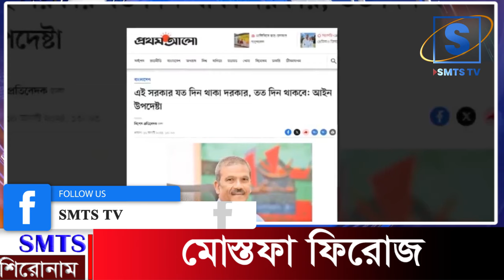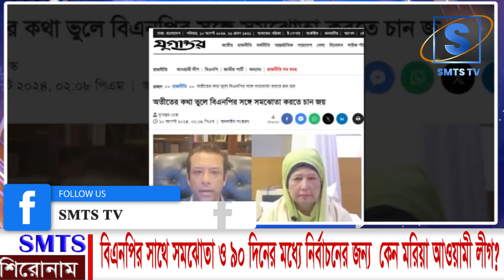বিএনপির সাথে সমঝোতা ও ৯০ দিনের মধ্যে নির্বাচনের জন্য কেন মরিয়া আওয়ামী লীগ? SMTS TV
বিএনপির সাথে সমঝোতা ও ৯০ দিনের মধ্যে নির্বাচনের জন্য কেন মরিয়া আওয়ামী লীগ?I Mostofa Feroz I Voice Bangla

বিএনপির সাথে সমঝোতা ও ৯০ দিনের মধ্যে নির্বাচনের জন্য কেন মরিয়া আওয়ামী লীগ?

*** ANTI-PIRACY WARNING ***